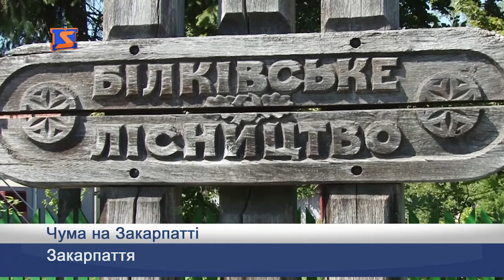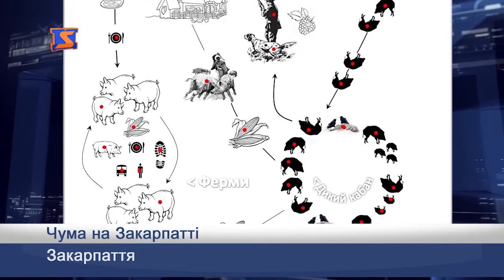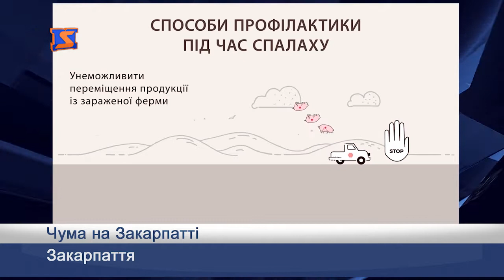Програма «Громадський контроль» за 18 серпня липня 2017 року . Тема: «Африканська чума свиней»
У програмі «Громадський контроль» за 18 серпня липня 2017 року про Африканську чуму свиней. Гість програми: Василь Туряниця - начальник управління Мукачівського районного головного управління Держпродспоживслужби в Закарпатській області про чуму свиней, безпеку, споживання, інфікування, заходи безпеки та протидію хворобі свійських тварин